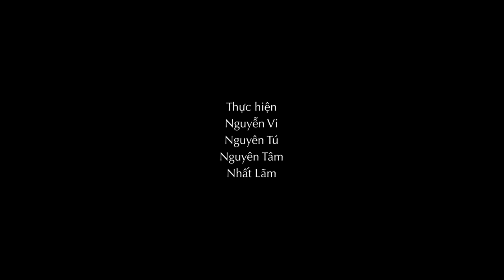Homily of Bishop Peter Nguyễn Văn Khảm | Confirmation Mass | Sep 17, 2022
Homily by Bishop Peter Nguyễn Văn Khảm, Diocese of Mỹ Tho, on the Confirmation Mass (25th Sunday in Ordinary Time), September 17, 2022), at the Pastoral Center of the Archdiocese of Saigon.